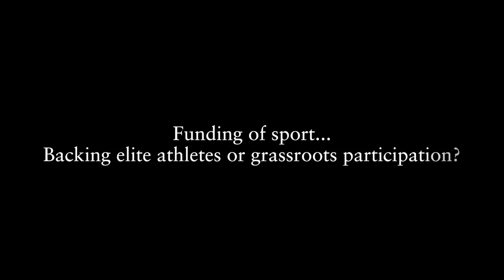Talking cycling with Oliver Horn – MD of Swisse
Talking about cycling: a company's investment in the sport, the love of riding, the benefits of the bike and why Swisse is excited about this new partnership with BMC Racing.
Swisse Wellness' managing director, Oliver Horn, talks to RIDE Media's Rob Arnold.

Interview: 15 January 2018.
Adelaide Hilton.